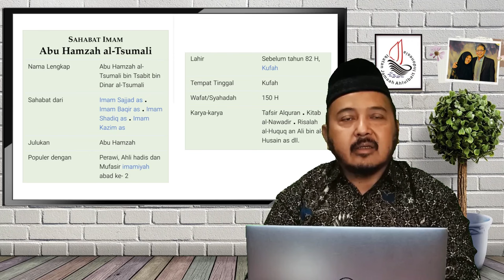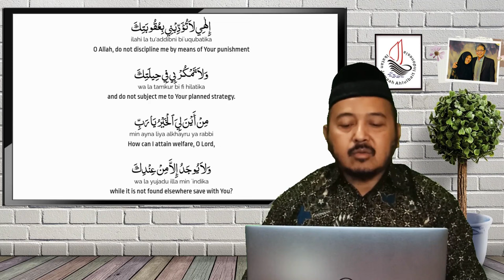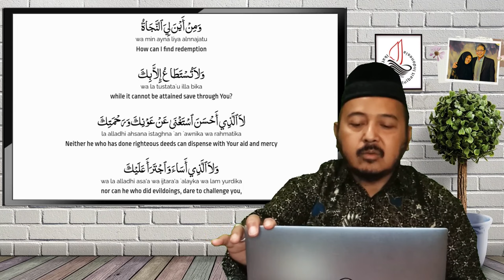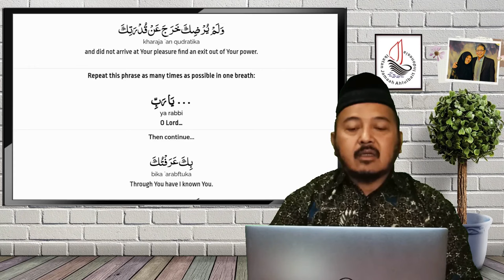Pengantar Doa Abu Hamzah Ats-Tsumali (Bag. 1)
Pengantar Doa Abu Hamzah Ats-Tsumali
Bagian 1

Tema : Pengantar Doa Abu Hamxsh Ats-Tsumali
Pengantar Doa Abu Hamzah Ats-Tsumali (Bagian 35 [END])